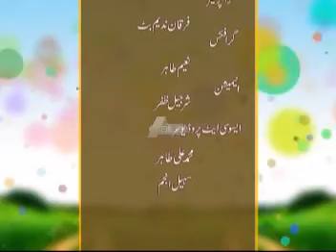Jee Saheeli Epi 102 Part 3/3 Guest : Tony Naveed Rasheed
Watch Monday to Friday at 09:00 am Only on A plus Entertainment .
Guest : Tony Naveed Rasheed
Director :  Ahmed Ali Hashmi
Producer: Sara Rathore.